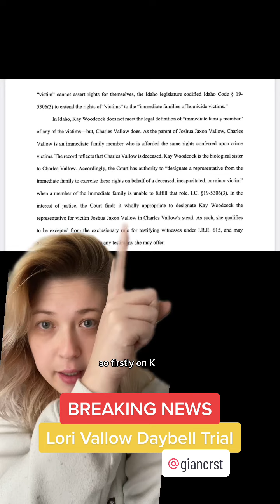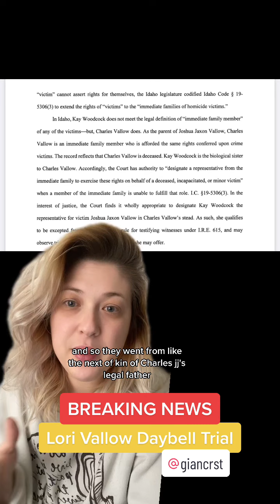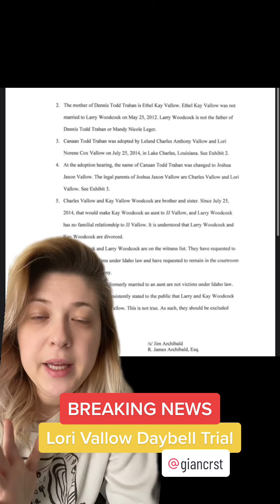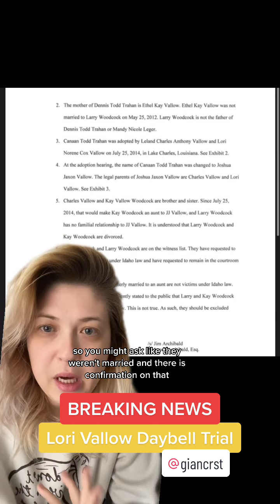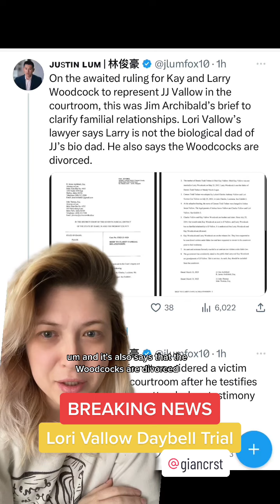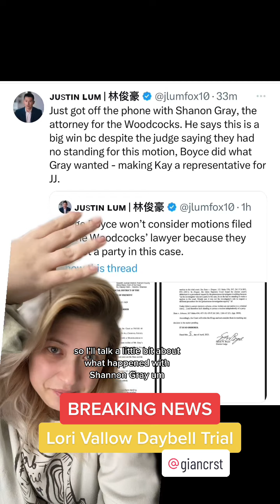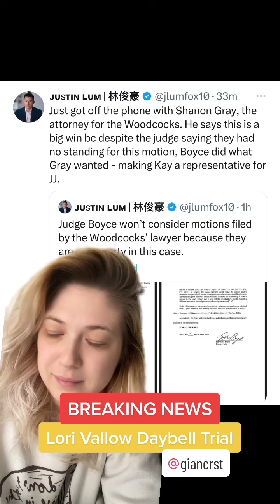Breaking News: Unbelievable Lori Vallow Daybell Trial Details You Won't Believe!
Breaking News in the Lori Vallow Daybell Trial

Kay Woodcock will be allowed in the court room and was appointment JJ Vallows representative

Summer Lori’s sister will be allowed in the court room as the representative for Tylee Ryan

Colby Ryan will be allowed in the court room as a victim as he is an immediate family member being Tylee’s biological half brother and JJ’s legal brother through adoption.

Larry Woodcock unfortunately will not be allowed in the court room in any of those capacity’s but will be allowed in as long as no one is testifying.

Opening statements in the Lori Vallow Daybell Trial will begin on Monday!